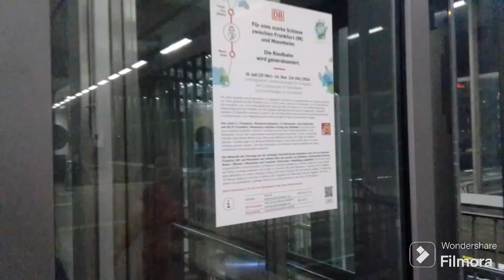Bahnhof Heidelberg hbf (Teil2)- ICE n. Darmstadt hbf, S51 n. MA Friedrichsfeld, Re10b in bw.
Bahnhof Heidelberg hbf (Teil2)- ICE n. Darmstadt hbf, S51 n. MA Friedrichsfeld, Re10b in bw am 19.07.24.